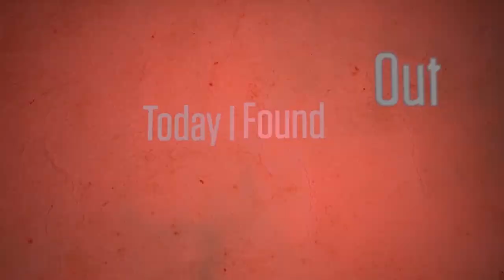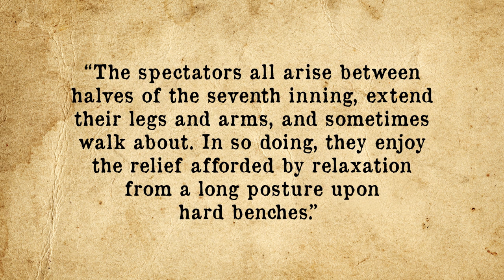Why is Take Me Out to the Ball Game Sung During 7th Inning Stretch of MLB Games?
Why Do Baseball Managers Wear the Team's Uniform Instead of a Suit Like In Other Sports?

In this video:

You might be surprised to learn that this staple of Major League Baseball games is actually something of a modern practice, first starting as a regular part of the seventh inning stretch with the White Sox in the late 1970s, thanks to Hall of Fame broadcaster Harry Carabina, better known as Harry Caray.